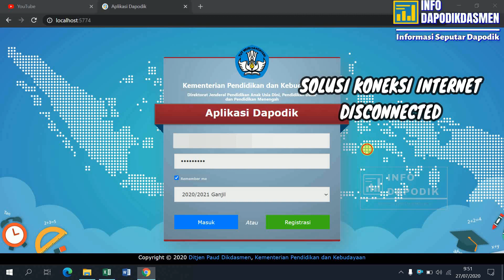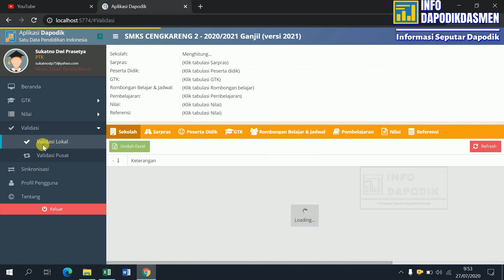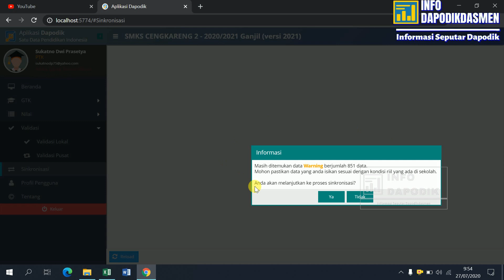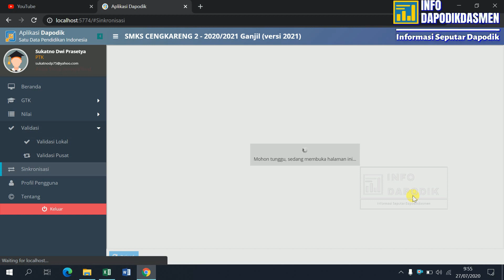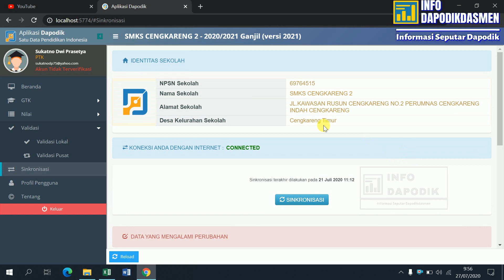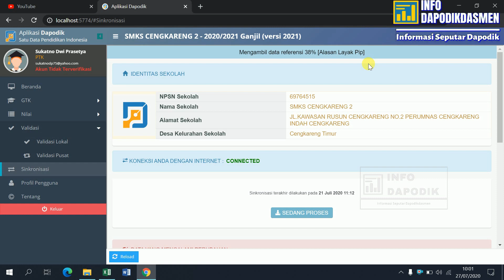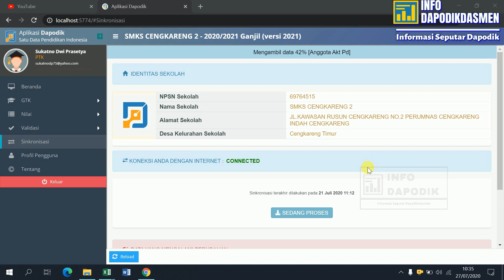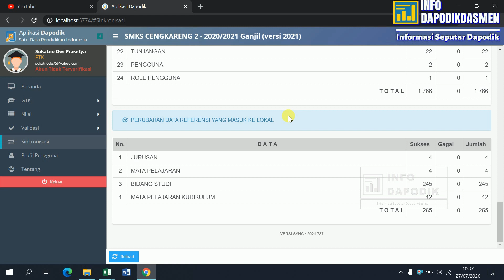CARA SINKRONISASI APLIKASI DAPODIK VERSI 2021 | SOLUSI KONEKSI INTERNET DISCONNECTED